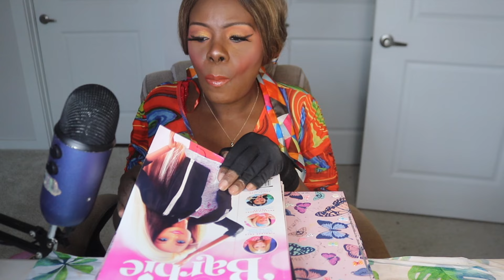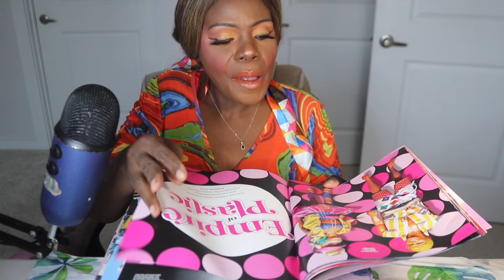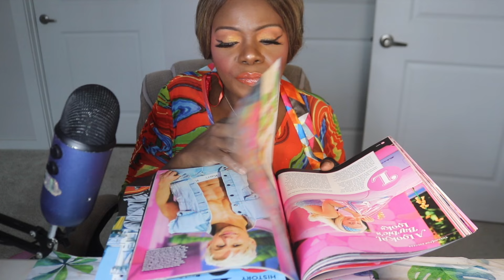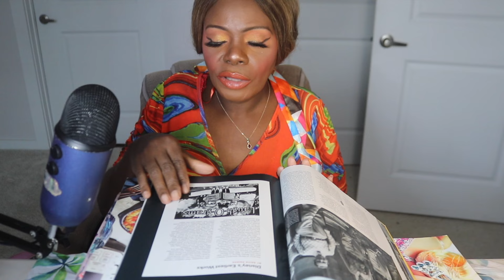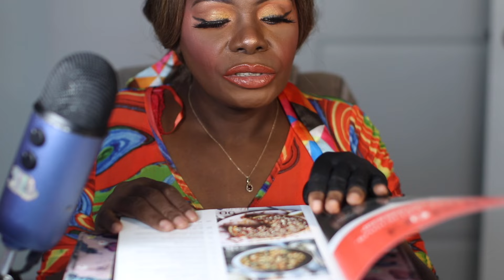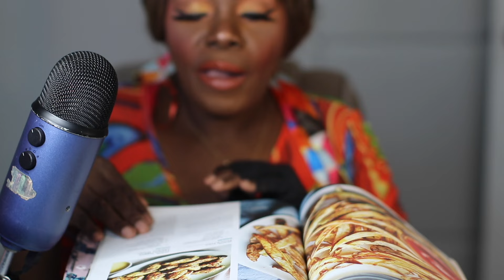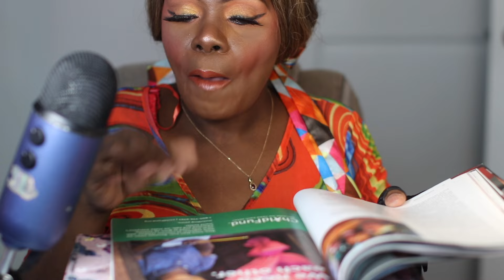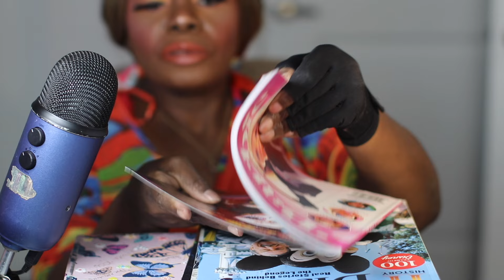Flipping Pages ASMR Chewing Gum Sounds